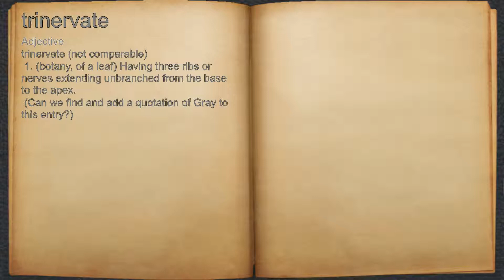What does trinervate mean?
A spoken definition of trinervate.

Intro Sound:
Typewriter - Tamskp